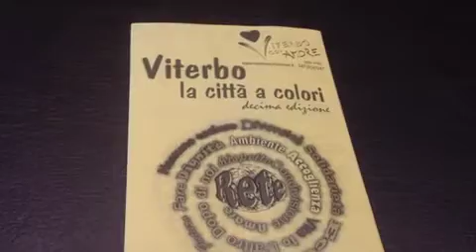1-La Città a Colori, X edizione, intervento di Marco Ciorba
5 Maggio 2014. La Città a Colori, X edizione, promossa da Viterbo con Amore, intervento di Marco Ciorba, consigliere comunale con delega al Volontariato.